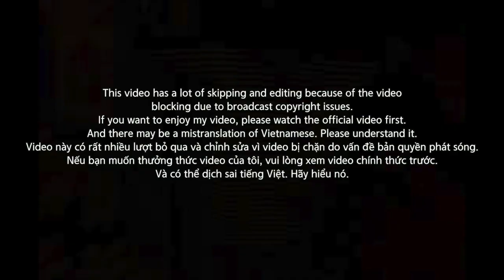[EXCLUSIVE!]🇻🇳🇰🇷🔥Korean Hiphop Junkie react to R.Tee VS Ricky Star | RAP VIỆT (VNM/ENG SUB)